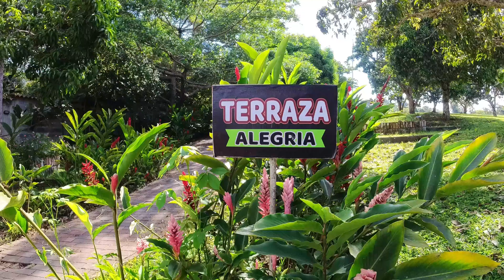FUNDO ALEGRIA | UN PEQUEÑO PARAISO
Fundo Alegría se ubica en Moyobamba Carretera a los Baños Termales Km 2.5 de Moyobamba a la distancia de 4.5 km del centro de la cuidad.